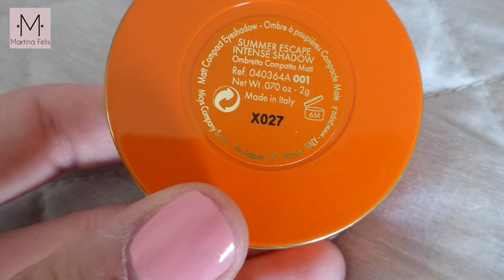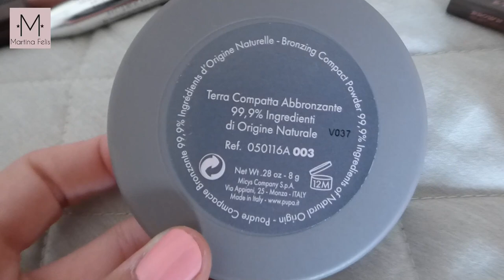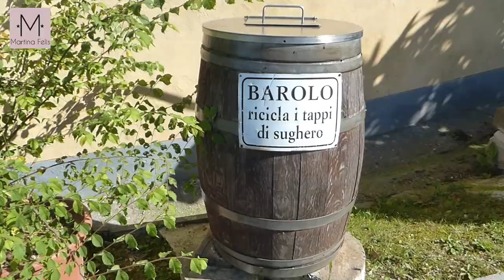WeekEnd nelle langhe... E NON SOLO!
Eccomi qui con un nuovo vlog, questa volta vi porto nelle bellissime Langhe ma non solo vi farò vedere i miei prodotti make up, cosa abbiamo mangiato di buono in questo meraviglioso posto ed in fine un aperitivo con amici! Insomma una Domenica ricca di avventure e tantissimo cibo! Fatemi sapere se vi piacciono altri video di questo tipo o se preferite un altro genere (makeup, recensioni ecc) 👁️‍🗨️
🍽️ Ristorante che vedette nel video:
Balcone sulle Langhe
Via Airali, 11, 12050 Cissone CN

💄 I prodotti che ho utilizzato:
🟣 BEAUTY DROP Aim Care
Tonico idratante, purificante e antismog.
🟣SUPER SIERO LUMINOSITÀ + TENSORE VISO Sephora
Siero Viso
🟣Sensibio Occhi Sensibili Bioderma
Contorno occhi
🟣HYLUM Aim Care
Crema viso idratante
🟣ALL HOURS CONCEALER YSL n.3
🟣Pro Longwear Concealer Correttore MAC
🟣Natural Side Bronzing Powder Pupa n.003
🟣NAKED SMOKY Palette Di Ombretti Urban Decay
🟣SUMMER ESCAPE INTENSE EYESHADOW Pupa n. 001
Ombretto Compatto Matt - Wet&Dry - Water Resistant
🟣ROLLER LINER, EYELINER LIQUIDO Marrone Benefit
🟣Diorshow Maximizer 3D Primer Mascara
🟣Elizabeth Arden Grand Entrance mascara nero
🟣VELVET MATTE LIP PENCIL Nars Sex Machine
🟣GIMME BROW + Benefit  n. 4.5
🟣BROW CONTOUR PRO MATITA SOPRACCIGLIA CONTOURING 4 IN 1 Benefit

 Lovely acoustic music by The Denotes.